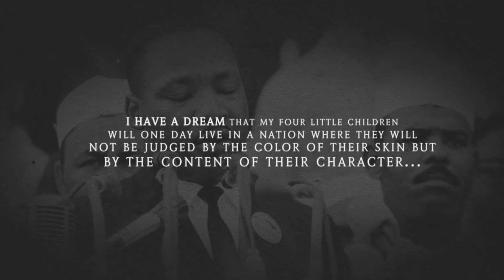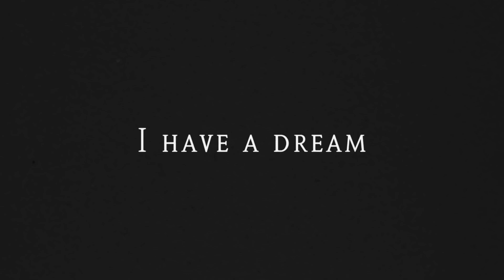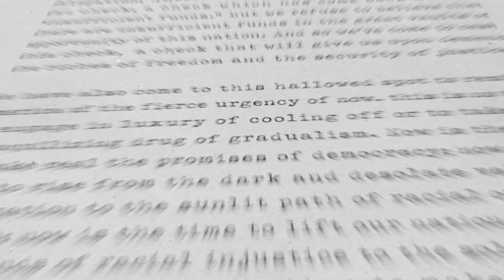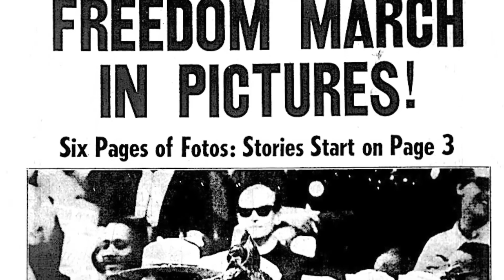Martin Luther King, Jr 's - I Have A Dream Speech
History of great leaders and missionaries in Christianity, Revival and Reformation.
Loves Messenger Ministries, Christianity, Missions, Healing and Miracles